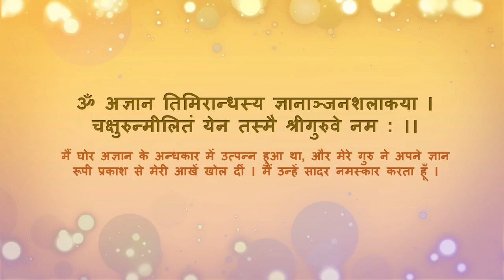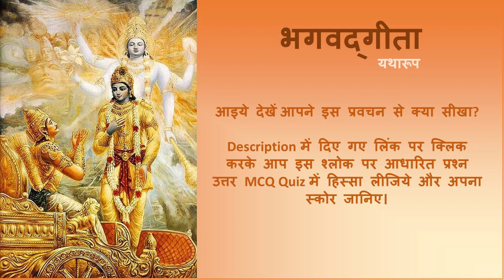Srimad Bhagvatam 1.13.10 - 13 "Lord Krsna's Entrance into Dvaraka"